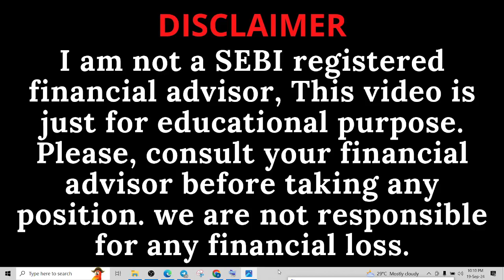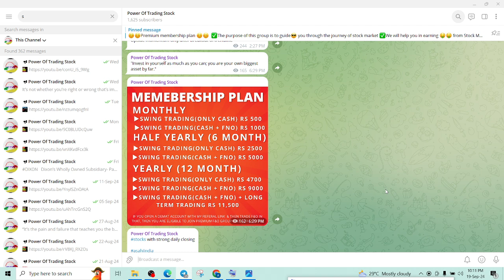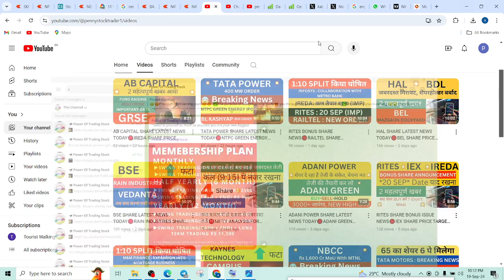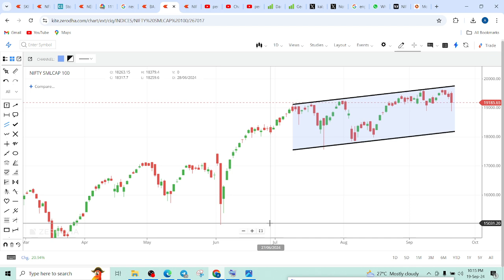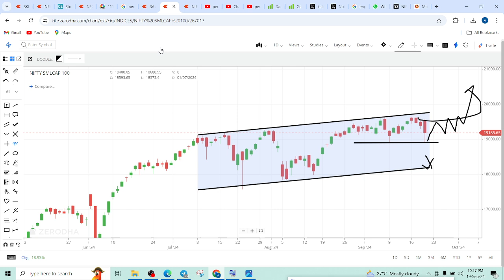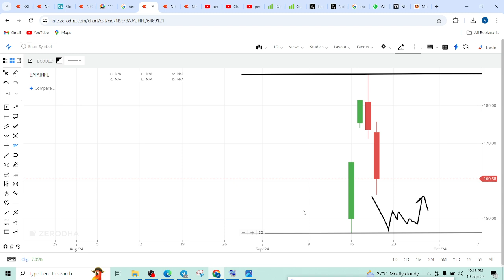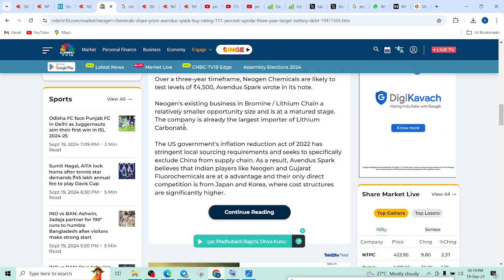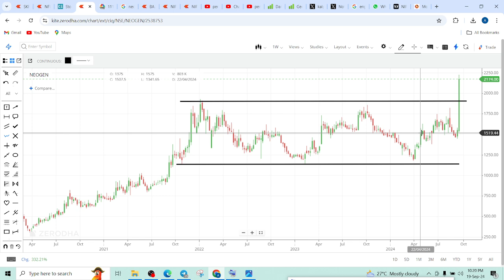STOCK MARKET CRASH🔴BAJAJ HOUSING FINANCE SHARE NEWS ANALYSIS🔴NEWGEN SHARE PRICE TARGET TOMORROW🔴